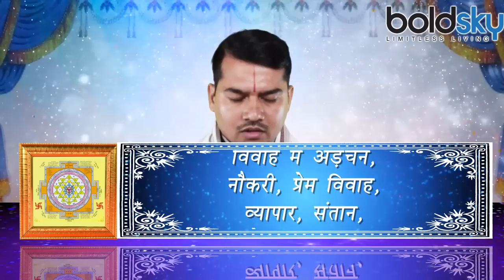Guru Purnima: How to do Guru Puja, check out here | गुरु पूर्णिमा पर ऐसे करें गुरु की पूजा |Boldsky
India which is full of diversities in culture, we celebrate many festivals. One of them  is Guru Purnima, which is celebrated with great devotion and grandeur. The full moon of the Shukla Paksha of Ashad Month is called guru purnima. On this day, Gurus are worshiped and respected by their disciples. Let's know from Acharya Rajendra Mishra on how to do Guru Pooja on Guru Purnima, so that all your wishes are fulfilled.

भारत देश जो सनातन संस्कृति में विविदिताओं से भरा है, उसमे हम अनेक पर्व बनाते है. जिसमे एक पर्व आता है जिसका नाम है गुरु पूर्णिमा जो बड़ी श्रद्धा व धूमधाम से मनाया जाता है. आषाढ़ के शुक्ल पक्ष की पूर्णिमा को ही गुरु पूर्णिमा कहते हैं. इस दिन गुरु की पूजा की जाती है, उनका आदर-सम्मान किया जाता है. आइये जाने आचार्य राजेंद्र मिश्रा से कि गुरु पूर्णिमा के दिन कैसे करें गुरु पूजन ताकि आपकी सभी कामनाएं पूरी हो.